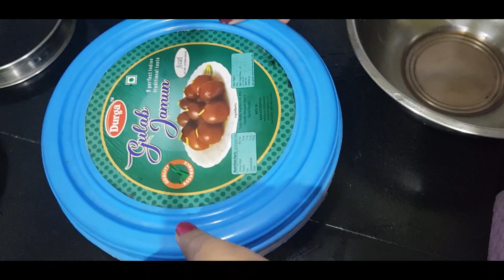কোজাগরী লক্ষ্মী পূজার আগের দিনের প্রস্তুতি